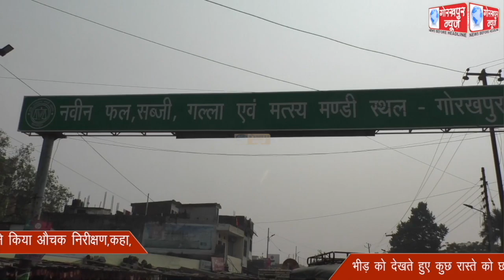छठ पर्व के मद्देनजर नवीन महेवा फल मंडी का मंडी सचिव ने किया औचक निरीक्षण,कहा,भीड़ को देखते हुए कुछ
छठ पर्व के मद्देनजर नवीन महेवा फल मंडी का मंडी सचिव ने किया औचक निरीक्षण,कहा,भीड़ को देखते हुए कुछ रास्ते को छठ तक किया जा रहा है वनवे,पुलिस व गार्ड की लगायीं गयी है ड्यूटी